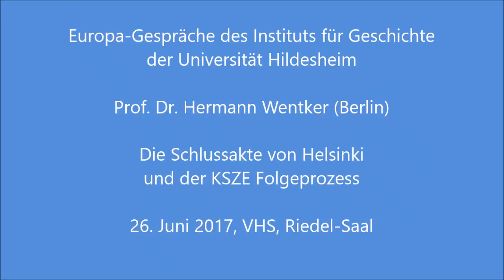Die Schlussakte von Helsinki 1975 und der KSZE-Nachfolgeprozess 1977-1989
Hermann Wentker bei den Europagesprächen des Instituts für Geschichte der Stiftung Universität Hildesheim.